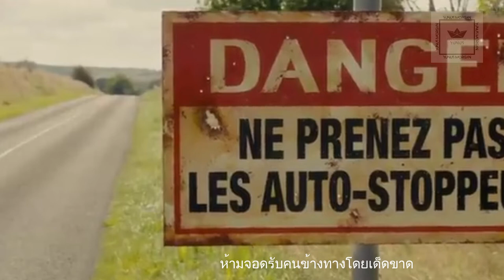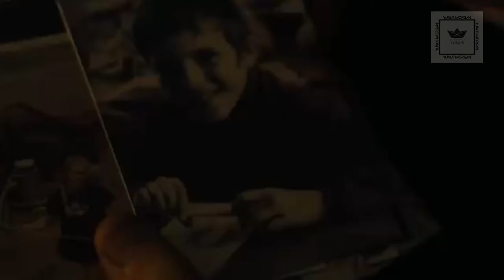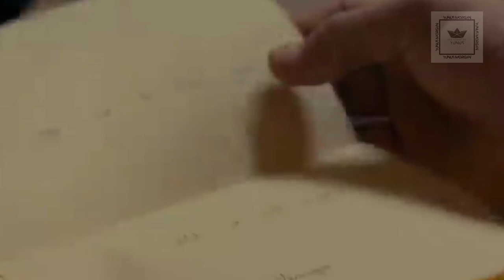(สปอยหนังหักมุม) ทำอย่างไรเมื่อต้องมาหลงทาง...บนถนนที่เป็นลานล่าเหยื่อของฆาตกรต่อเนื่อง ROAD GAMES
สปอยหนังเรื่องนี้ เป็นเรื่องแรกหลังจาก ที่ผมมี Subscribers ครบ 5,000 ชีวิตนะครับ
ปล. เปลี่ยน INTRO กับ FORMAT ใหม่ทั้งหมดครับ หวังว่าทุกคนจะชอบมากขึ้นนะครับ
ขอบคุณครับ - ยูนุส มอร์แกน

ติดต่องาน รีวิว สไตล์ครอบครัว ทักทายมาได้นะครับ :)) สินค้าก็ได้ สถานที่ก็ดี อิอิ
สามารถพูดคุยส่วนตัวได้ที่นี่เลยครับ🔻

ขอบคุณมากๆนะครับสำหรับทุกท่านที่  "โดเนท" เข้ามา มันช่วยต่อกำลังใจให้ผมได้ครับ
ขอบคุณจริงๆครับ - ยูนุส มอร์แกน

1️⃣บริจาคโดยตรงผ่าน True Wallet (ไม่มีค่าธรรมเนียม)
**เลขบช สามรถสอบถามเข้ามาได้ครับ**

สันติภาพจงบังเกิดแก่ทุกท่านที่รับชมครับ .